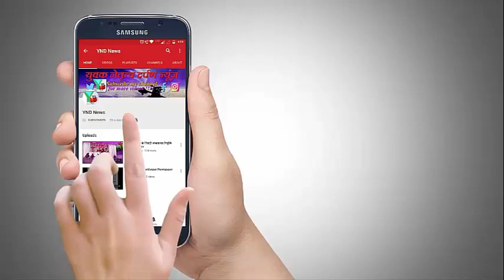महापौर चषक खत्म हुआ दारू के पार्टी साथ...